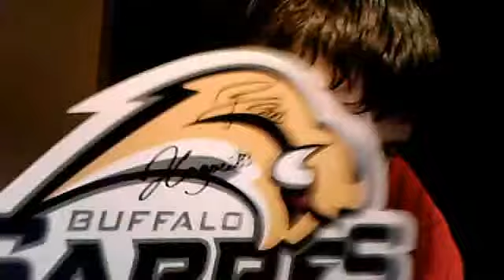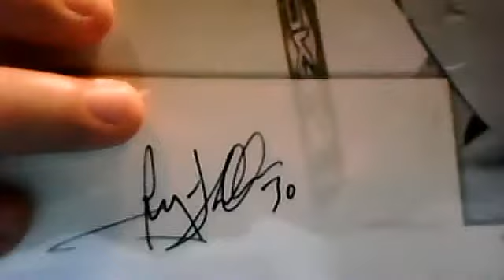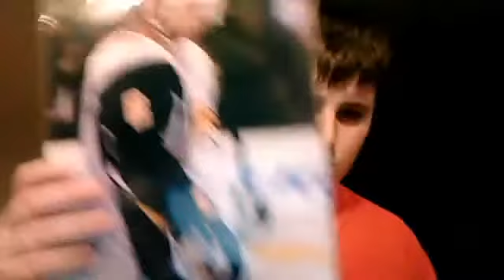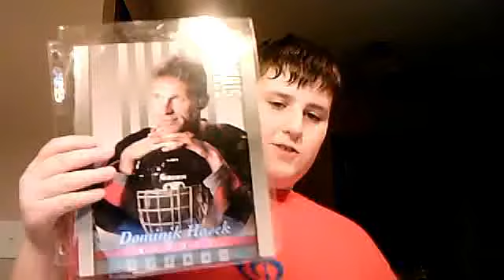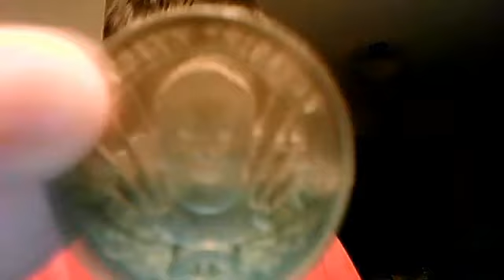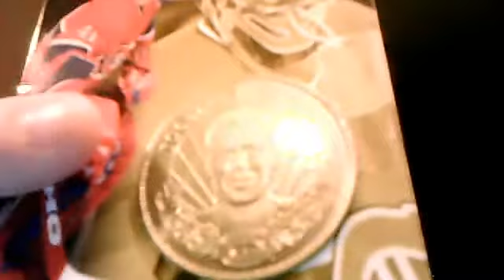Non Autographed photo and some that I forgot in the last vid